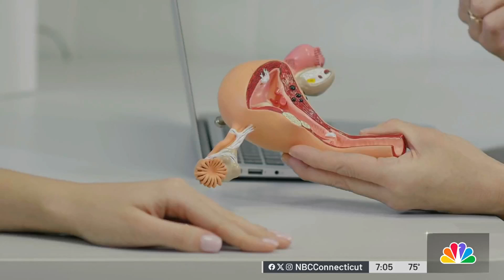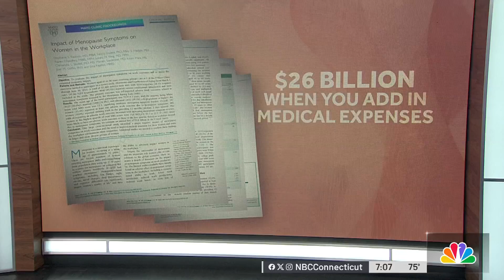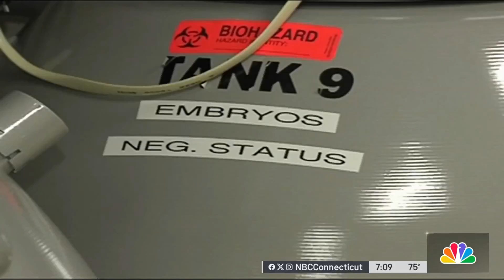The procedure that could delay or prevent menopause for a decade or more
A doctor at Yale University has developed a procedure that could delay or even prevent menopause completely in some patients. The procedure involves freezing ovarian tissue, and it can have more positive impacts than just keeping the symptoms of menopause at bay.